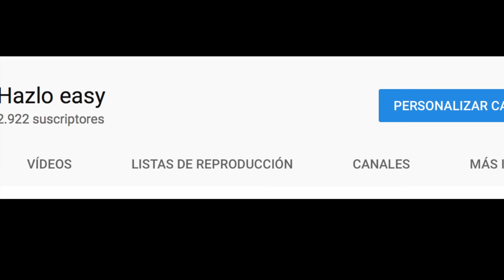Doblar servilleta de papel para cubiertos. Fácil, elegante y rápida.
Os enseñamos una nueva manera de doblar servilletas de papel para que decoréis vuestra mesa de una manera especial y económica.
-Compra servilletas de papel de Navidad:
-Compra servilletas 40cm X 40cm: